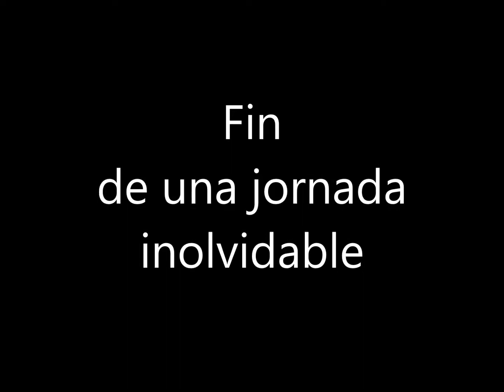Baño de Gavilanes